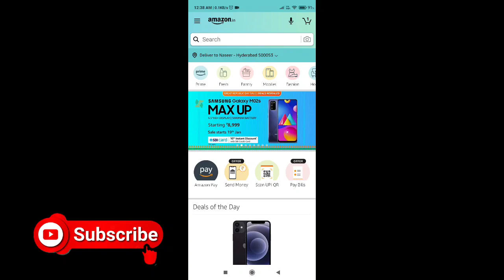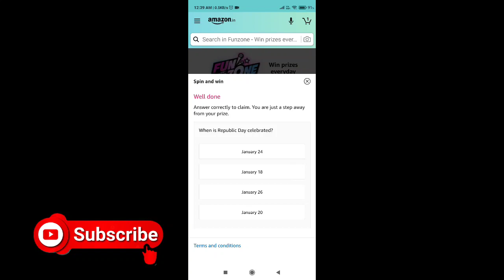Amazon Every Sunday Wheel Of Fortune Quiz Answers Today | Win Fire TV Stick | 17 January 2021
Dosto Aaj 17 January 2021 Ki Is Video Mein Maine Aapko Amazon Every Sunday Wheel Of Fortune Quiz Answers Today Ke Answers Batayen Hai Aur Aap Win Karsakte Ho Win Fire TV Stick. Mai Ummeed Karta Hoon Aap Koh Yeh Video Bohat Pasand Aayegi Thank You So Much.

Covered Topics:-
amazon every sunday wheel of fortune
amazon wheel of fortune
amazon wheel of fortune today
amazon quiz answers today
win fire tv
win fire tv stick
today wheel of fortune amazon
amazon sunday answers
wheel of fortune
win fire tv stick amazon quiz
amazon quiz today
every sunday amazon answers
17 january 2021 wheel of fortune
17 january wheel of fortune
17/january/win fire tv stick
amazon answers today
wheel of fortune sunday
amazon quiz